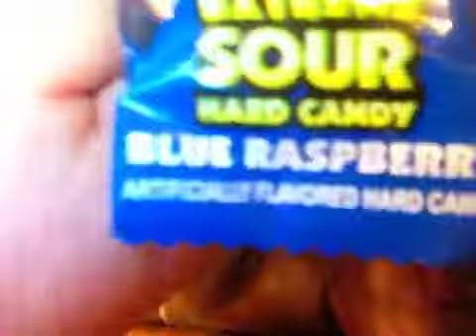CANDY REVIEW!!!HILARIOUS REACTESHONS